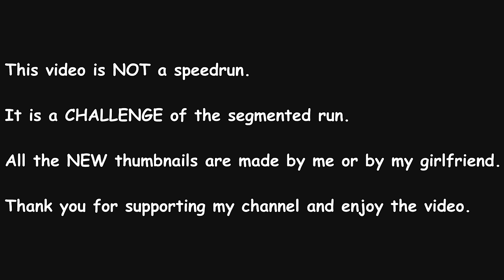Left 4 Dead 2 - Dark Carnival - Tank Run (Expert)